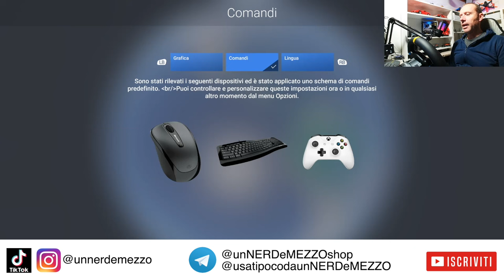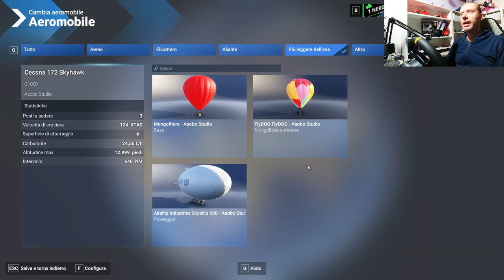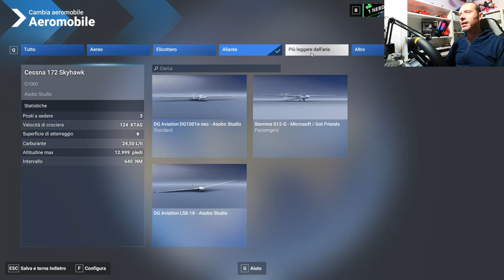ESAME di VOLO FLIGHT SIMULATOR 2024 INIZIAMO LA CARRIERA!!!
Link Utili

              ❖❖❖❖❖❖❖❖❖❖❖❖❖❖Contatti❖❖❖❖❖❖❖❖❖❖❖❖❖❖❖